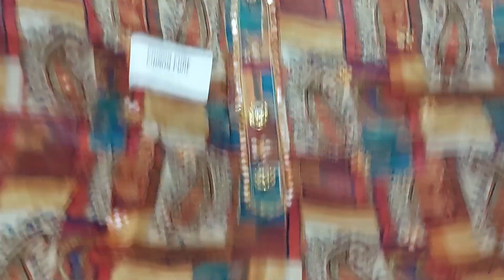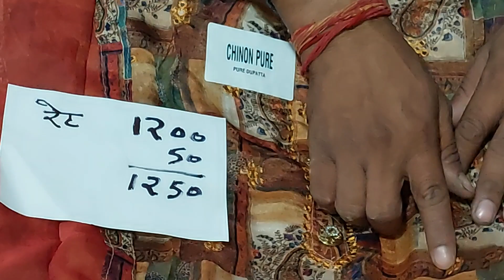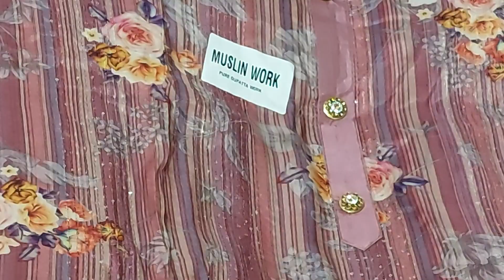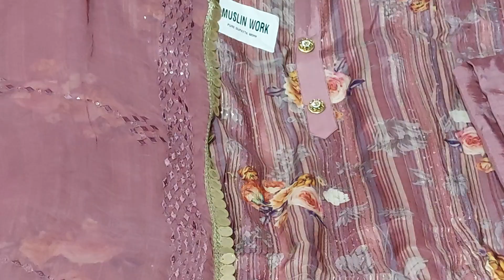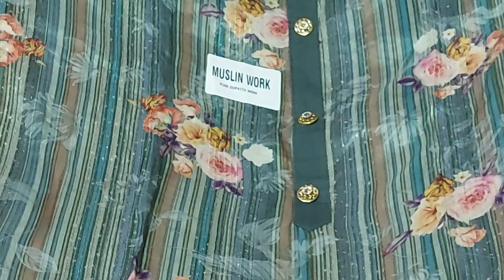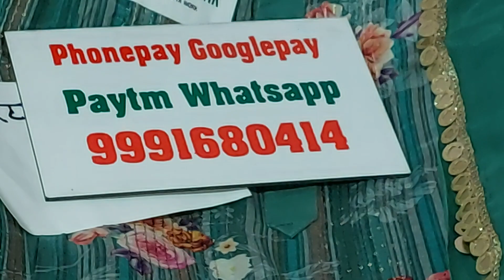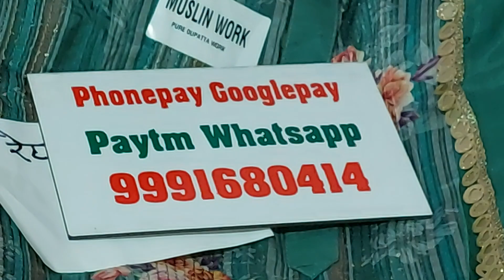🌹Dhamakedar Desiner Suits🌹 ☎️9991680414🌹11-11-21🌹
whatsapp for order and enquary 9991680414      call for parcle inquiry 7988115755 tinku